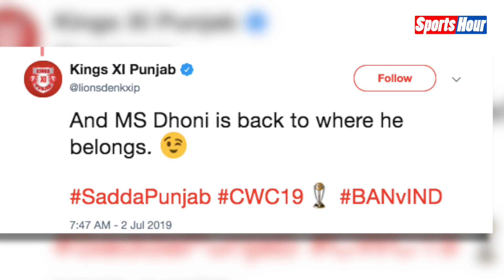कीपिंग छोड़ मैदान से बाहर गए थे Dhoni, ट्विटर पर आया तूफान देखिये Video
बांग्लादेश की पारी के 12वें ओवर में महेंद्र सिंह धोनी मैदान से बाहर चले गए थे और ऋषभ पंत विकेटकीपिंग कर रहे थे. धोनी के मैदान से यूं अचानक बाहर चले जाने के बाद सोशल मीडिया पर मानो तूफान आ गया था.